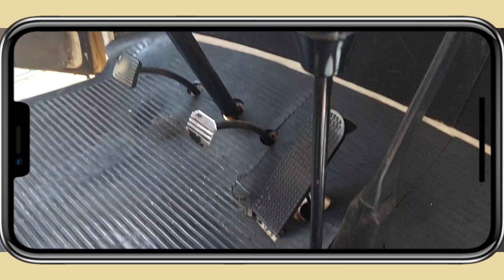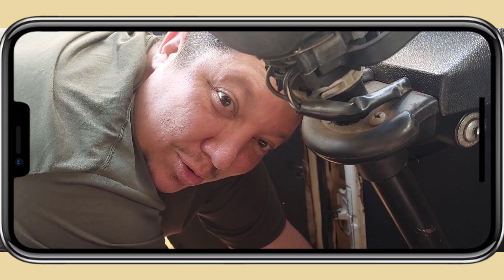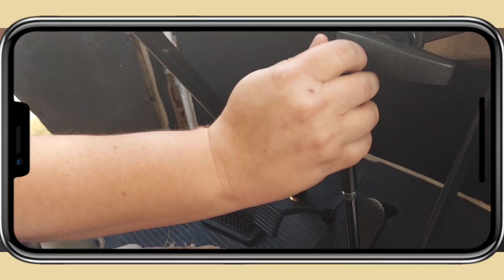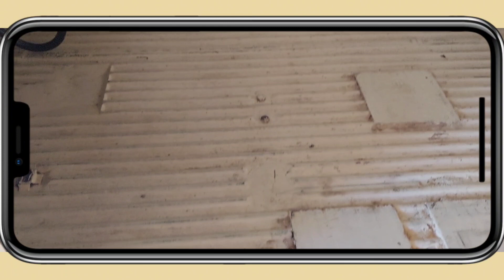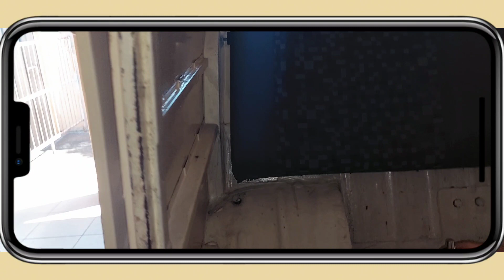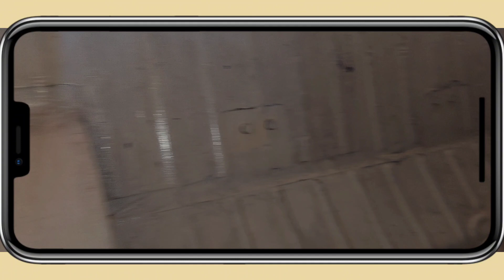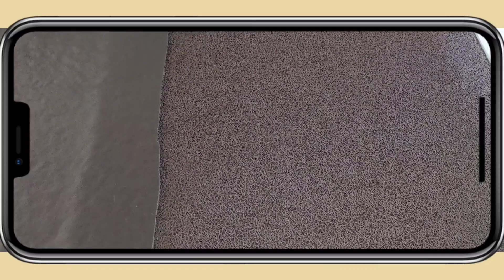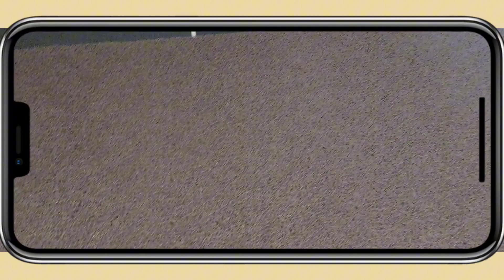Começamos a equipar nossa Kombi! Agora já podemos viajar com segurança!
Resolvemos nos mesmos trocar alguns itens da nossa Kombi. Colocamos cintos de segurança no banco de trás, trocamos as borrachinha dos pedais, colocamos um tapete anti derrapante pra Cristalzinha não escorregar nas viagens,  parecia fácil até o momento que um bendito parafuso para colocar o cinto de segurança  não saia nem com reza brava, quando o aumento do câmbio não enroscava de jeito nenhum, mas no fim deu tumo certo, menos o câmbio kkkk esse vai ficar pros próximos vídeos! Acompanhem nossa evolução com a kombi home no decorrer dos vídeos!
Se inscrevam
Curtam
Compartilhem
Co.ente o que você esta achando das mudanças!

um abraço e Então Vom